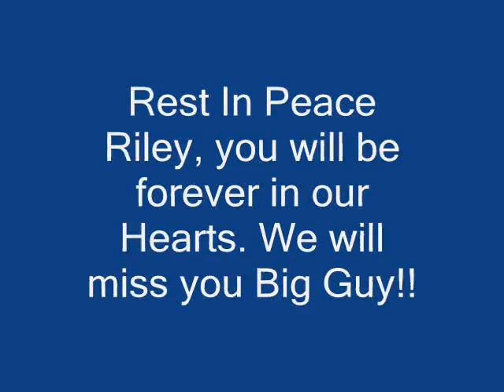riley memories 0001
Video made in memory of my Yorkshire Terrier "Riley"